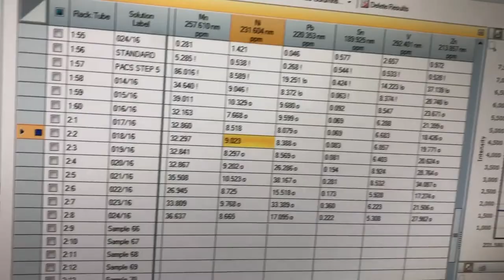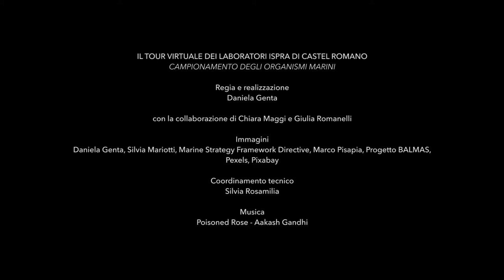Chimica ambientale - Campionamento degli organismi marini